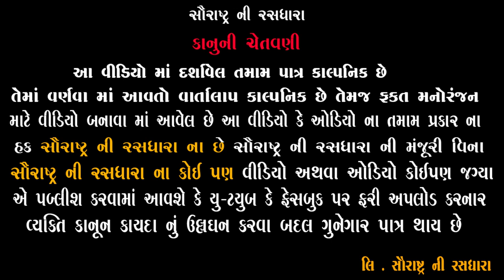કચરા ની માં ને ગરબા નો શોખ || Comedy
Title : કચરા ની માં ને ગરબા નો શોખ
Artist: Jagdish Bhetariya, Bhavesh Ahir ,  Hari Danger , Nikita Patel , Ketan Bhai
Label : Saurashtra Ni Rasdhara
Producer-Concept : Hitesh Ahir
Director : Chetan Ahir
Camera Men : Lalo Ahir & Bharat Ahir
Powered by : Madhav Computer